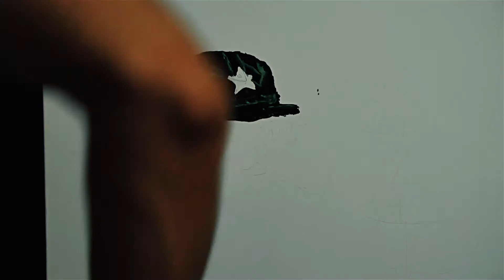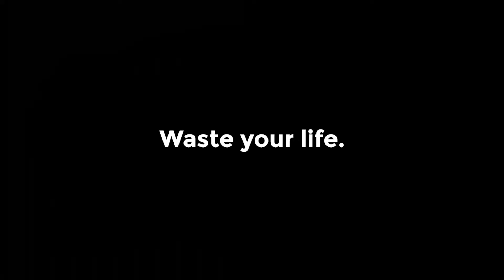Gyuricza - Fältherre '20/JAN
Title: Fältherre

Date: 2019, October
Location: Hungary, Budapest (EU)
Actual Size: w130 x h90 cm (Overall)
Multimedia: -
Prehistory: -
Type: Painting
External Link:-
Material: Acyrlics on canvas
Artist/Maker: Gyuricza, Gergely, Hungarian, 1988 -

Gear: Lumix 80G, 12-60 f3.5
Acryl on 120 x 150 cm canvas
Created: 2019, Budapest
Color correction: vlockbuster cool